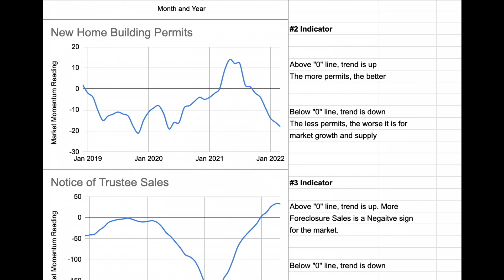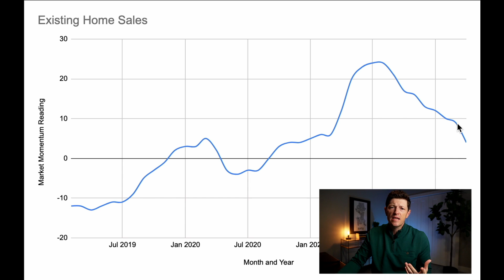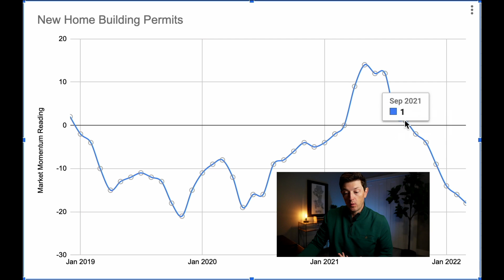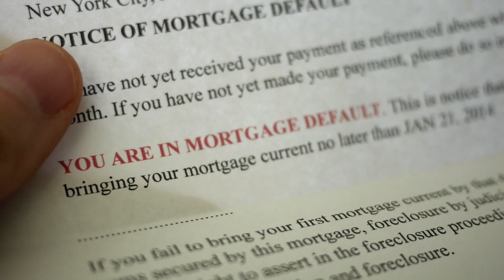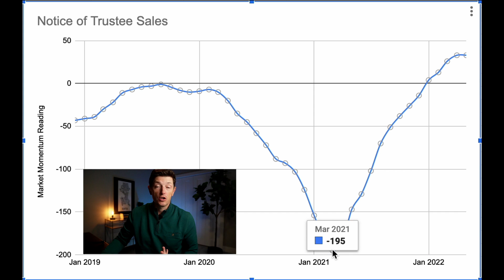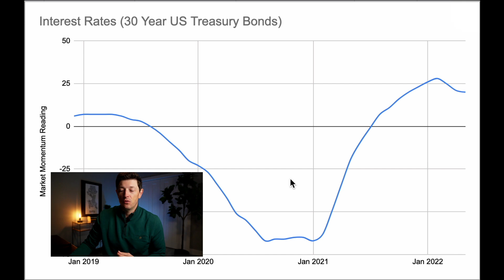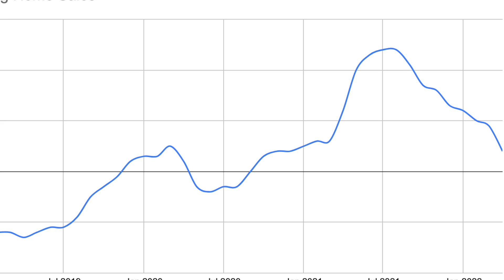Is The Seattle Real Estate Market Finally Cooling Off?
If you have been wondering what has been going on with the Seattle Real Estate Market over the last few months, this video is a must watch.

In this video, I'll provide you with some key market data points to track and some other observations to keep in mind if you are a buyer, a seller, or both in the Seattle market.

00:00 - Intro
01:07 - Market Data (Leading and Lagging Indicators)
03:51 - Indicator #1 - Existing Home Sales
05:29 - Indicator #2 - New Home Building Permits
07:33 - NAMB Confidence Index
08:11 - Indicator #3 - Loan Defaults/Notice of Trustee Sales
10:32 - Indicator #4 - Interest Rates
12:06 - Market Prediction
13:48 - Market Observations - What to do if you're a buyer or seller